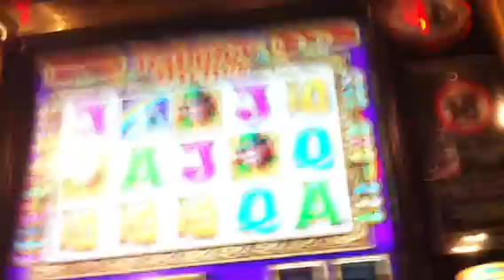Rainbow Riches £500 fruit machine 3leps barcrest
Staff were very close